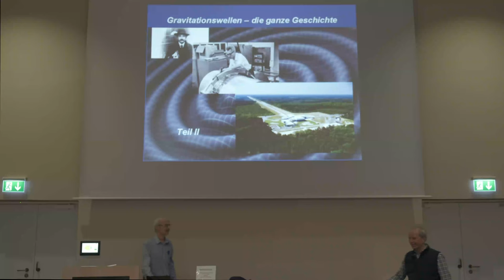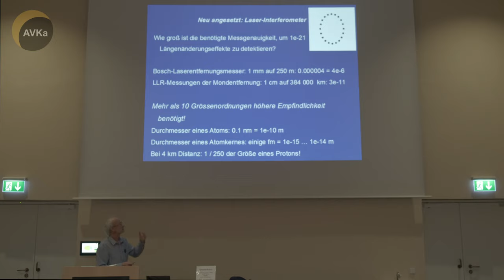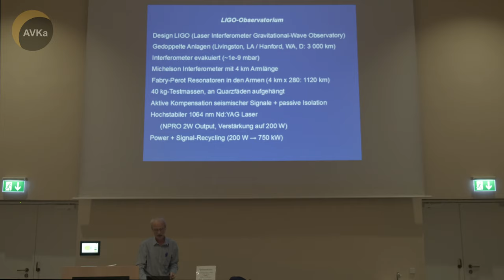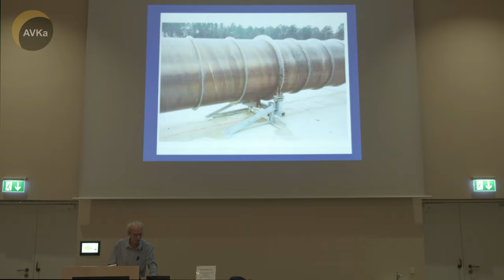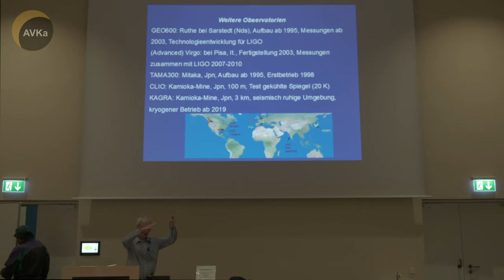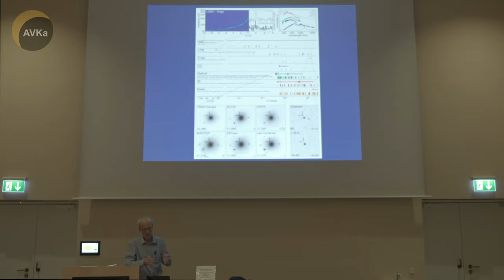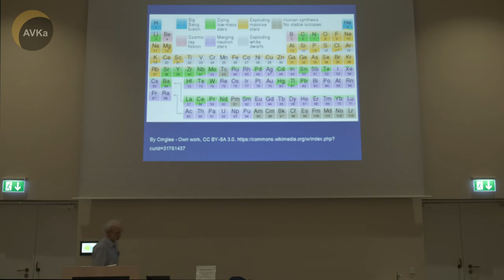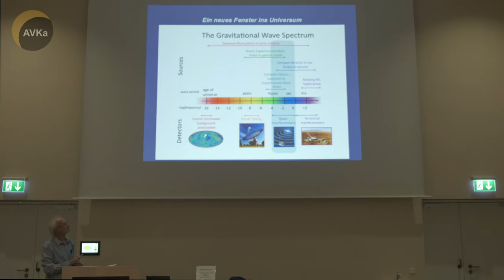Gravitationswellen - die ganze Geschichte (Teil 2)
Mit dem direkten Nachweis von Gravitationswellen im Herbst 2015 hat sich für die Astronomie ein weiteres Fenster zur Beobachtung von bisher verborgenen kosmischen Ereignissen geöffnet. Gravitationswellen sind winzige Verformungen der Raumzeit, die sich wellenartig mit Lichtgeschwindigkeit ausbreiten. Quellen dieser Wellen sind extreme Ereignisse wie beispielsweise der Zusammensturz zweier einander umkreisender schwarzer Löcher. Der zweite Teil des Vortrages hat die modernen Gravtitationswellendetektoren zum Gegenstand und stellt das ihnen zugrunde liegende Messverfahren sowie die technischen Verfeinerungen zur Erzielung immer höherer Empfindlichkeit vor. Schließlich werden die bisher detektierten kosmischen Ereignisse und der Einfluss der neuartigen Beobachtungen auf unser Verständnis der Entwicklung des Weltalls diskutiert und die Perspektiven skizziert, die in Planung befindliche Detektoren eröffnen werden.